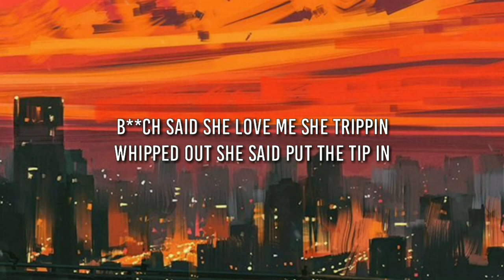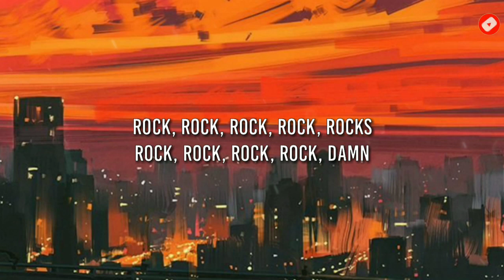Bandmanrill - Heartbroken (Lyrics) | "b*tch said she love me she trippin tiktok dance challenge"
Bandmanrill - Heartbroken (Lyrics) | "b*tch said she love me she trippin tiktok dance challenge" Lyric video by Winrics Music